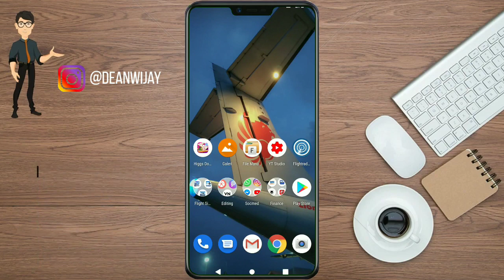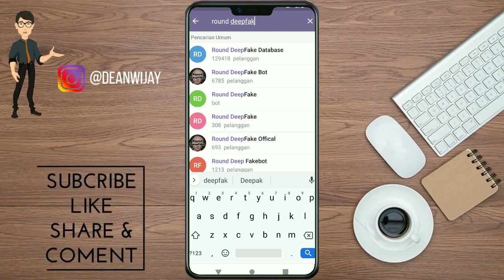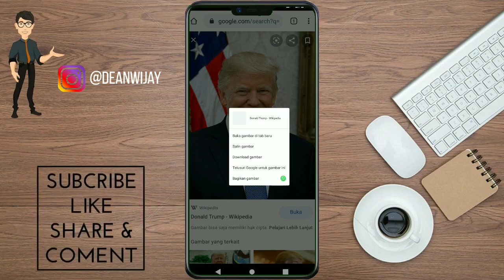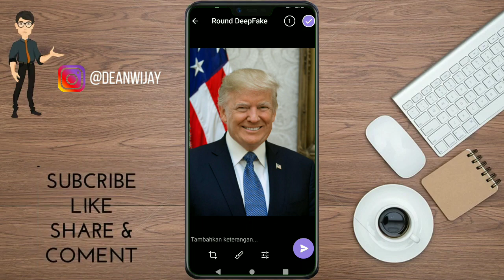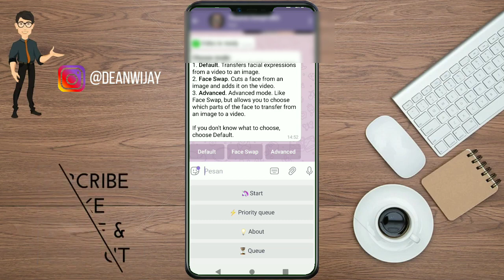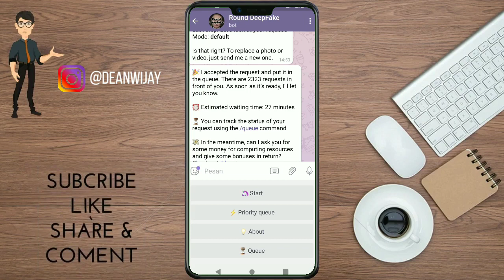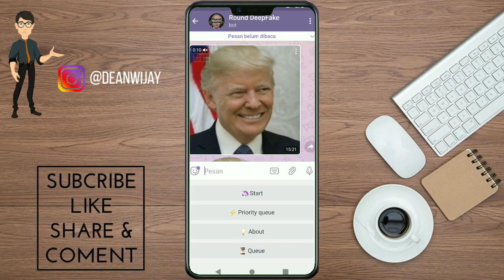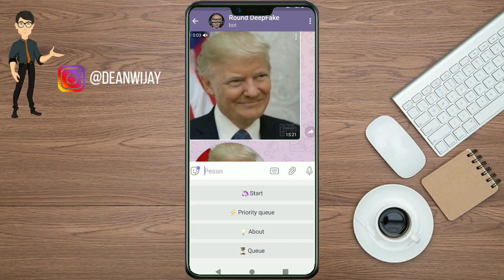ROUND DEEP FAKE TELEGRAM | YANG LAGI VIRAL DI TIKTOK M TO THE B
jadi di Tik tok lagi viral banget foto beberapa tokoh bisa goyang M to the B. ternyata itu hanya diedit menggunakan bot telegram bernama ROUND deep fake. cekidot.
jangan lupa subskreb dan Follow IG gue di @deanwijay.
dan kalian juga bisa gabung di grup telegram gue